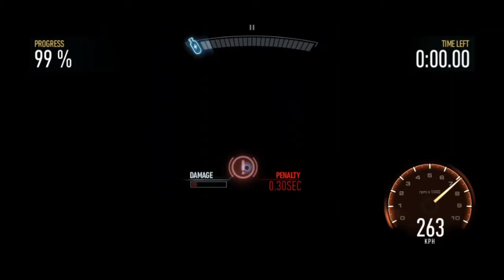Is it Really Indian Education System ? | Indian Education System Roast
I have roasted the Indian Education System. This is a comedy video.
I have made fun of the funny Indian Education System that we Indian students have to go through.

 This is a roast comedy video.
Students have to face a lot of challenges in our education system and I have pointed out those issues.

I am sorry if it hurts you but i just spoke about what the reality is. if you don't agree to me than believe me you are very lucky!!